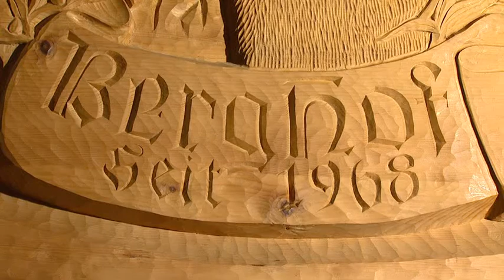Hotel Berghof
Short Video from Hotel Berghof in Ramsau am Dachstein. 4Stars, SPA and Alpine Wellness inbetween a breathtaking area, surrounded by the alps.